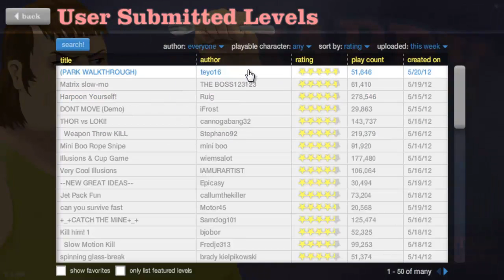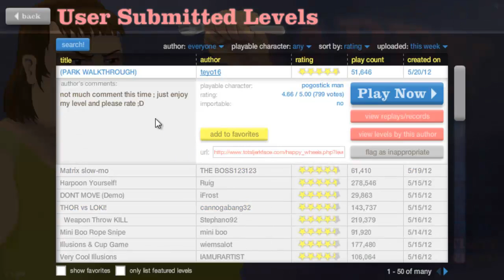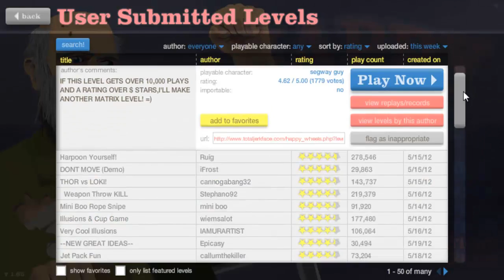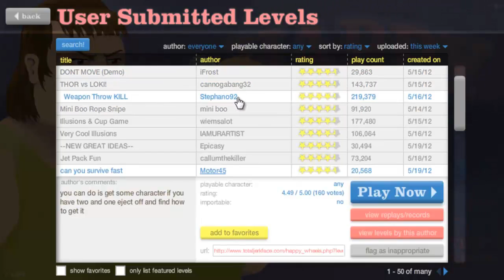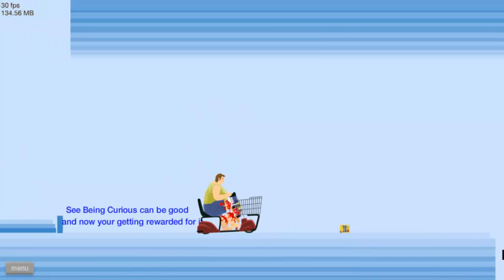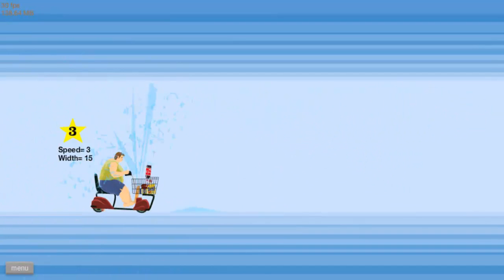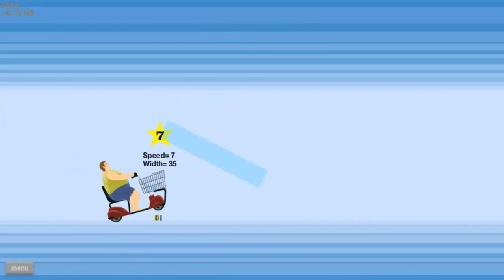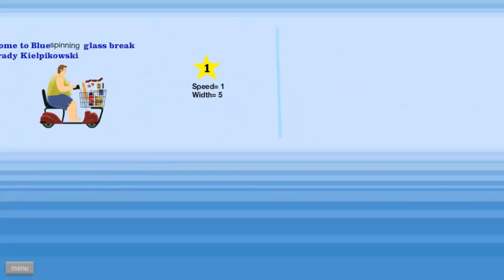"SANTA'S LITTLE HELPER" Happy Wheels w/ ChimneySwift11 #44 - TOP RATED (HD)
LIKE & FAV if you enjoyed! Let's see how many we can get! :)